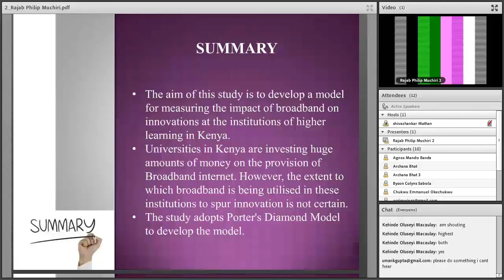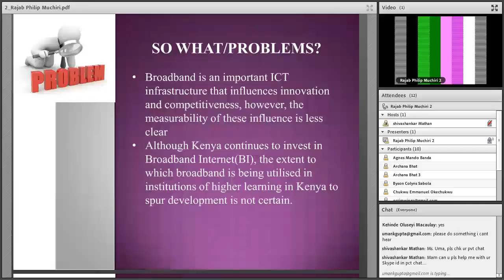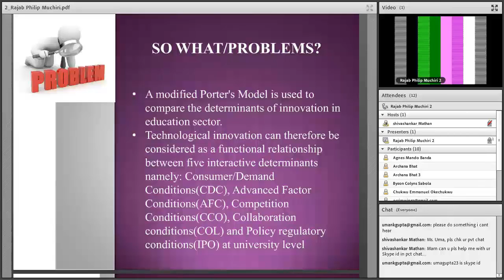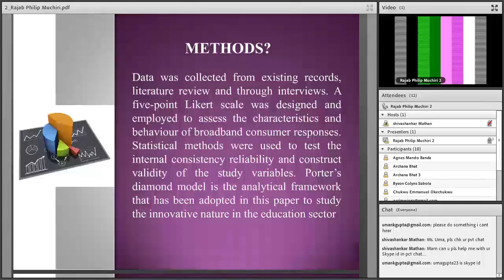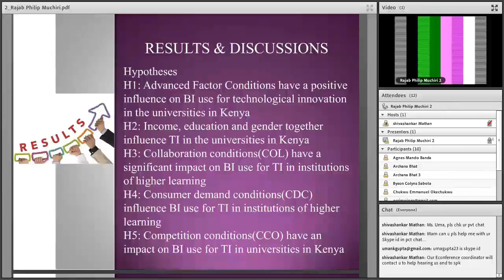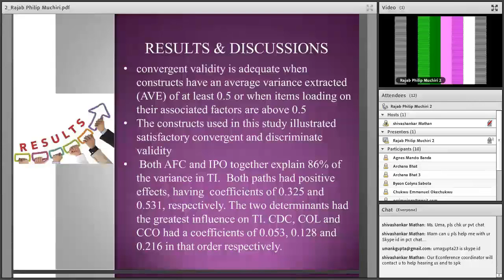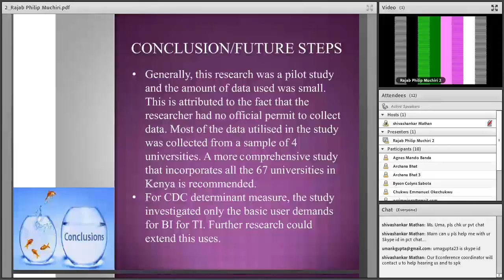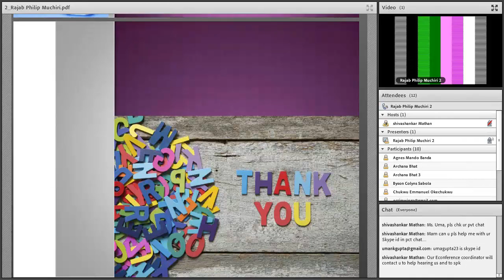Mr. Rajab Philip Muchiri, Kenya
An presentation in the 3rd International e-Conference 2016, held on 21st Nov 2016 to 24th Nov 2016 on the topic “A Model for Measuring the Impact of Broadband Internet on Innovations at Institutions of Higher Learning in Kenya” – Computer Science